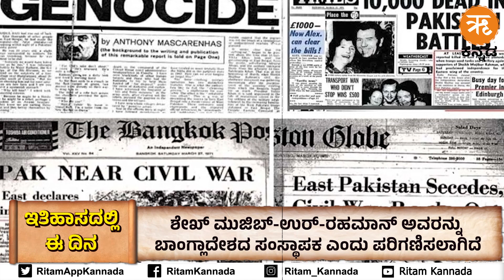ಇತಿಹಾಸದಲ್ಲಿ ಈ ದಿನ : ಮಾರ್ಚ್ 26 | March 26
26 March History : Guardians of the Forest: Chipko Andolan | Bangladesh | Putin